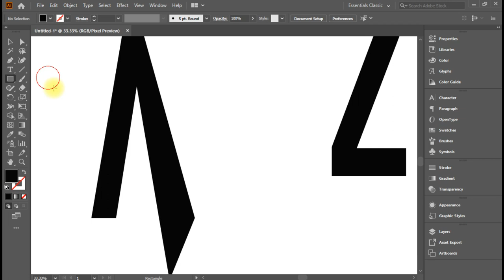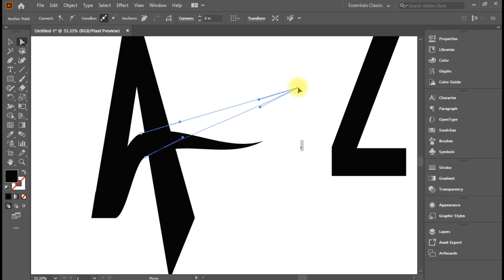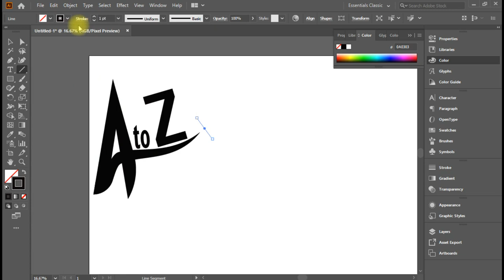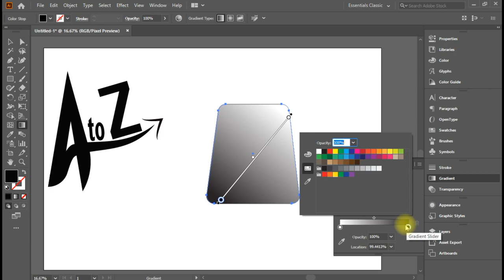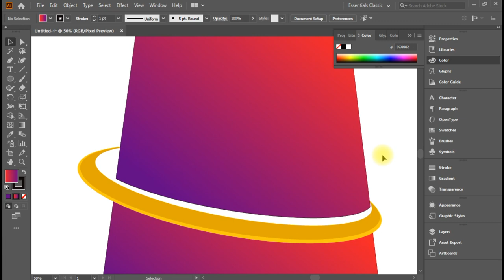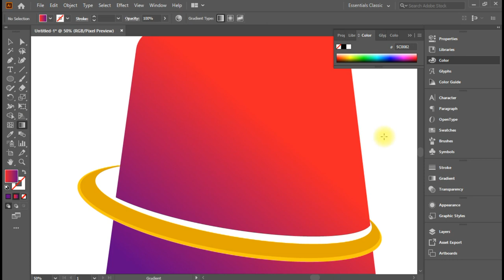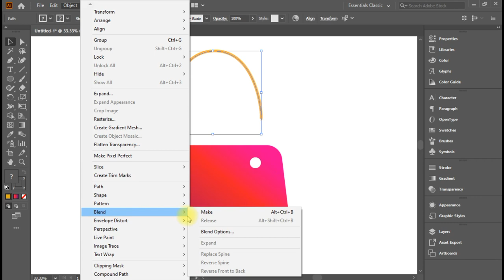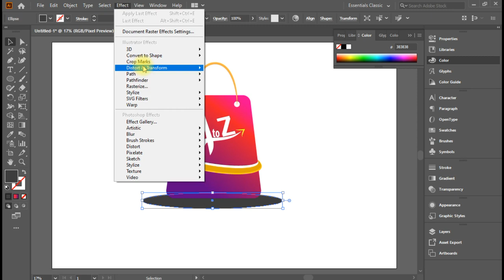how to easy draw creative logo design in illustrator | a to z professional business | cyber tech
How to easy draw a to z professional business logo with adobe illustrator
How to easy draw a to z professional business logo design adobe illustrator

text logo
design
illustrator logo tutorial
create
a logo
make
how to
photoshop cs6
corel draw
mockup
typography logo
logo tutorial
logo illustrator
logo design tutorial
beginners logo tutorial
graphic design
illustrator tutorial
illustrator
logo design
logo
logos
illustrator logo
professional logo design
professional logo
how to design logo
graphic island